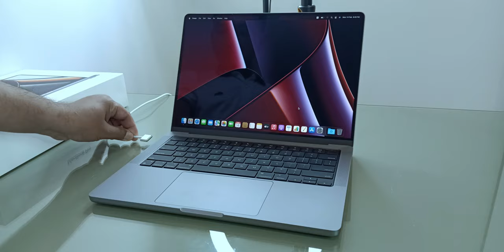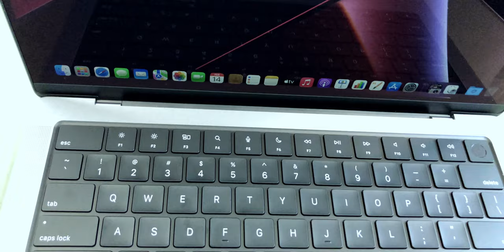MacBook Pro M1 Pro 14 Inch 2021 - 8C CPU/32GB RAM/512GB SSD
Hi Everyone! this video is talk about my first Apple Computer ever, first experience in Macbook Pro M1 14" 2021.
Look amazing and fast enough for me. it's blown my mind, but ... expensive! right!
What about your opinion?
Spec:
-CPU: Apple M1 Pro with 8-core CPU, 14-core GPU, 16-core Neural Engine
-RAM: 32GB Unified Ram
-Storage: 512GB SSD PCIe
-Display: 14.2" Liquid Retina XDR Display
-Wi-Fi 6
-Bluetooth 5.0
-Weight:1.6Kg